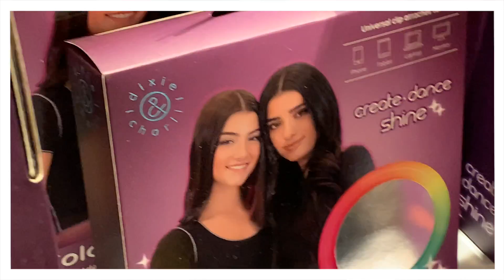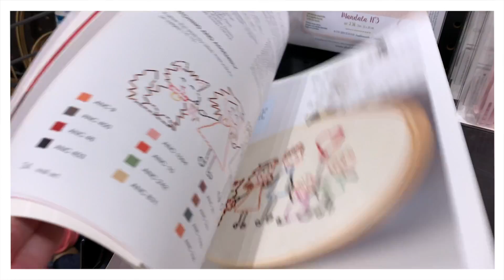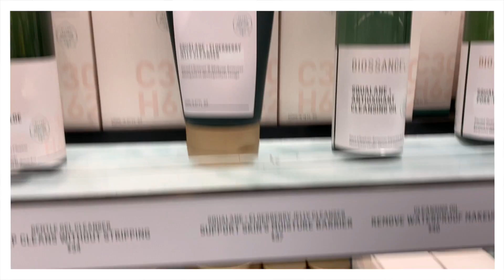Roulette Christmas Shopping Challenge 2021!!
Christmas gift shopping a little different this year !! Christmas Roulette !!
New Video's EVERY Sunday !!​​

LOVE Mia